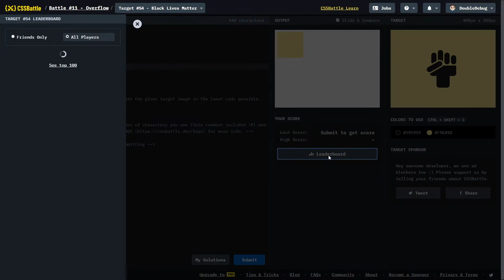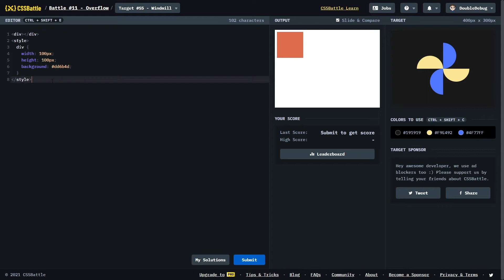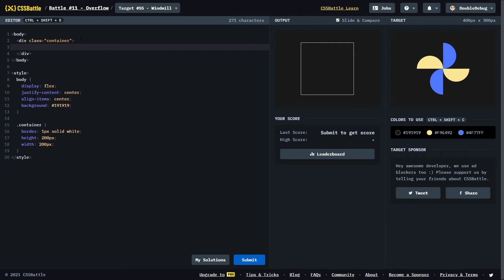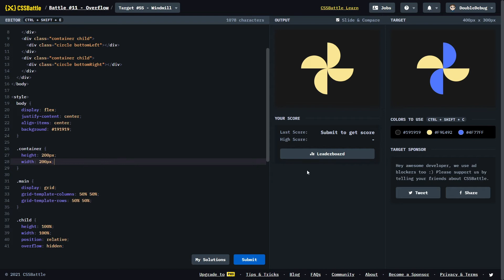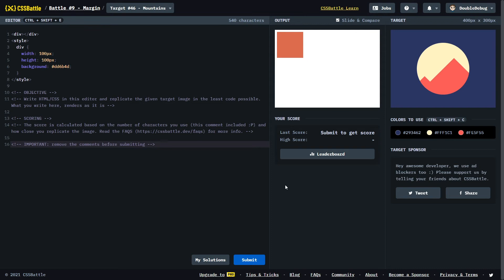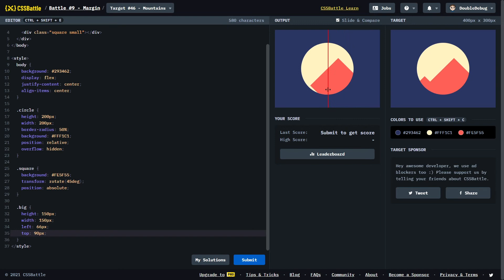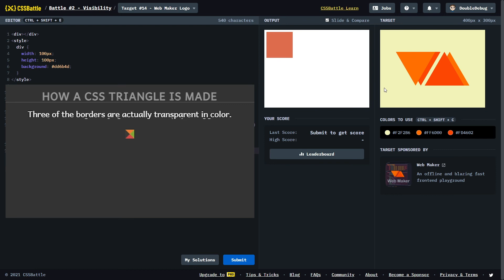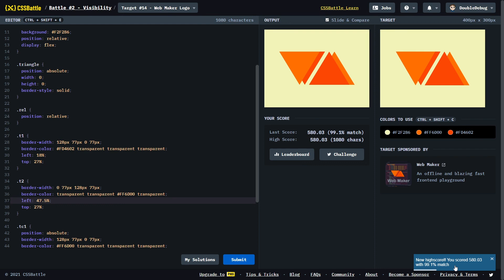Can you replicate this shape in CSS? (CSS Battle #1)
I tested my HTML and CSS skills over at the CSS Battle website.

CSSBattle is a cool website for practicing your CSS skills where your goal is to replicate an image as good as you can, using as little code as possible! Today, I tried out 3 challenges and recorded the process of completing them.

Timestamps:
00:00 - 00:37 Intro
00:37 - 02:48 Intro to CSSBattle
02:48 - 09:08 Challenge #1
09:08 - 12:02 Challenge #2
12:02 - 15:16 Challenge #3
15:16 - 15:51 Outro